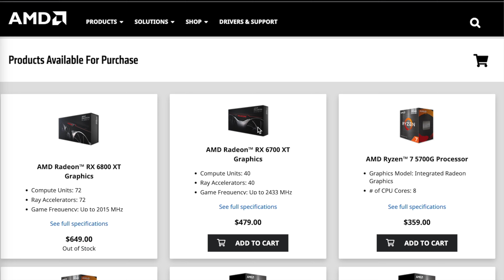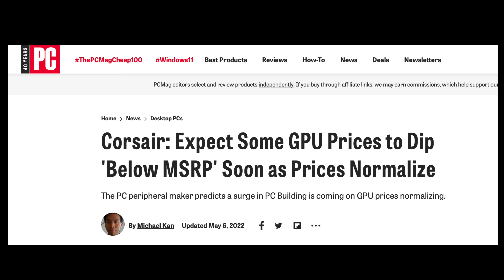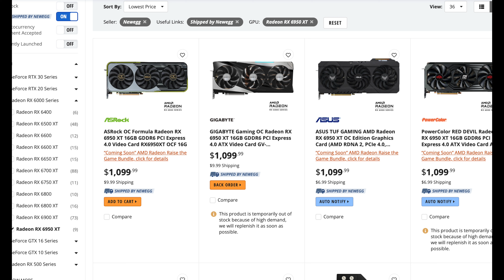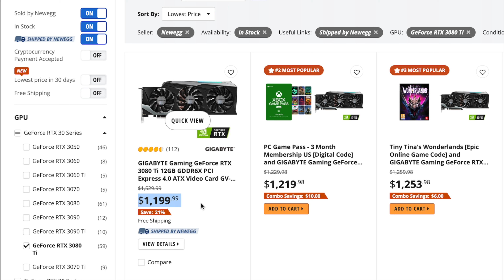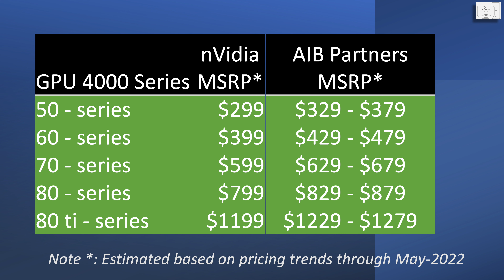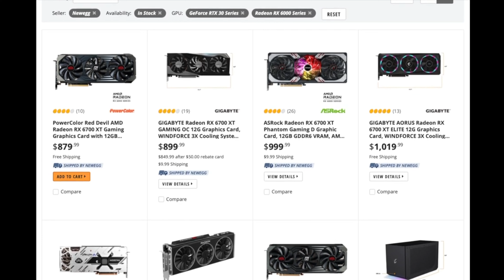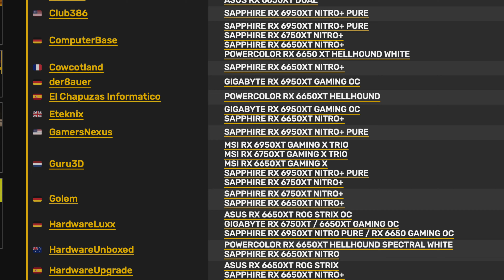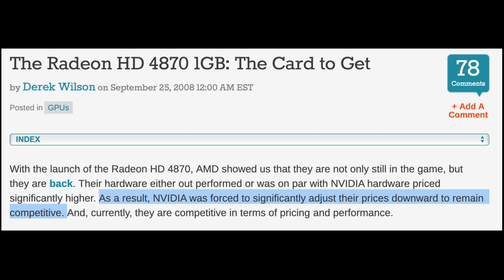GPU Prices - Disturbing Price Trends just before Next Gen GPUs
While many have declared GPU crisis over, it's really not over. The pricing is showing a disturbing trend and that trend will affect next generation GPU prices. What are those trends and what GPU prices could we expect in the next generation of GPUs?